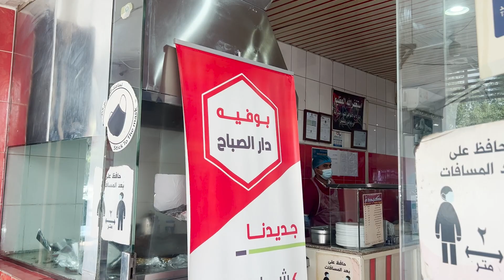كبدة دار الصباح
تجربة اليوم لاشهر محل كبدة في شمال الرياض كبدة دار الصباح
قارورة الموية

عدة التصوير:
sony zv1
conon 80D
عدسة 50mm
عدسة 24-70
عدسة 100mm
 حساباتي

الوصف يحتوي على روابط قد احصل على عمولة منها